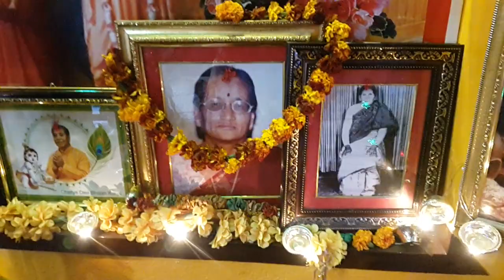4245728 Saptaha bhajan amrit (Shiva Om-5)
4245728 Saptaha bhajan amrit (Shiva Om-5)